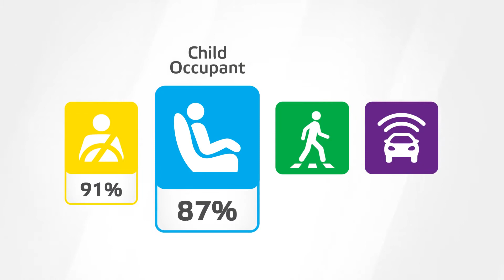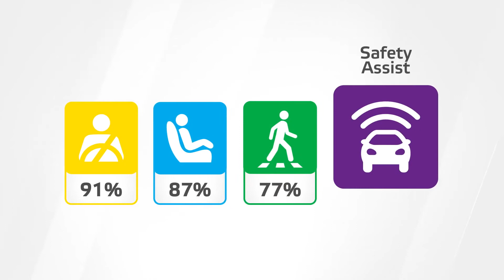✅ Genesis G80 2021 - КрашТест 🚘 Безопасность 🚘 Euro NCAP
Все для автомобилей Skoda, VW, Audi, Seat
Только Оригинал!!!